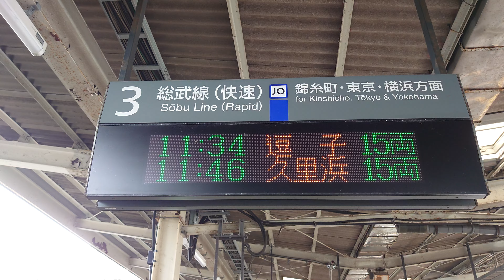【路線記号】総武本線 市川駅 快速 3番線 ホーム 発車標（4K）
サイン板：錦糸町・東京・横浜 方面